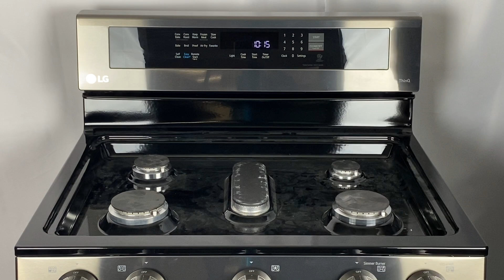Netter Clla surface de cuisson/ Cleaning the Cooktop Surface on Gas Models